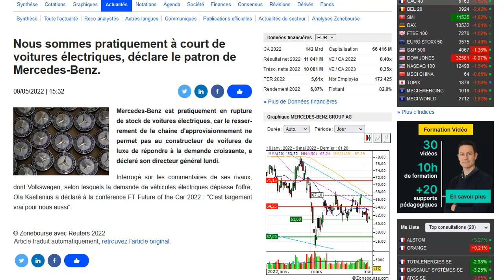Mercedes est également en rupture de stock de voitures électriques pour 2022 !